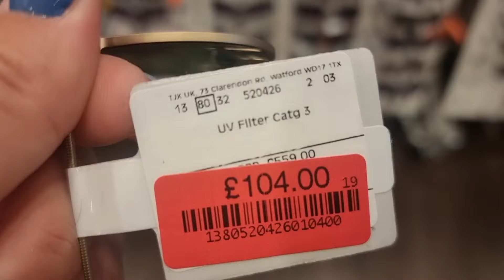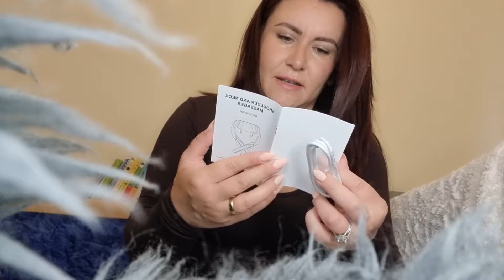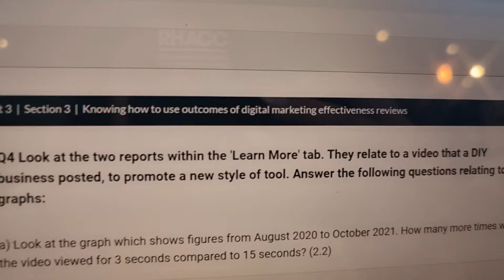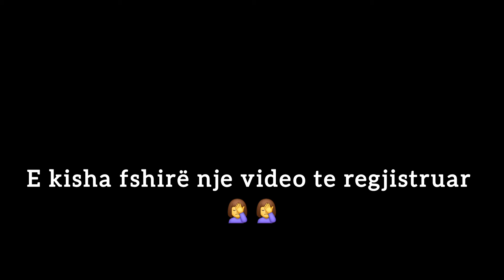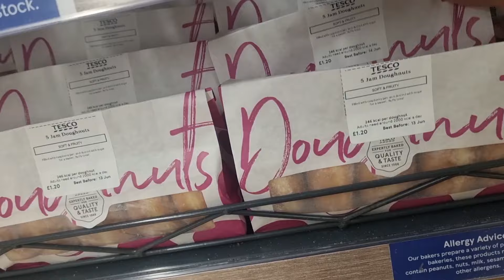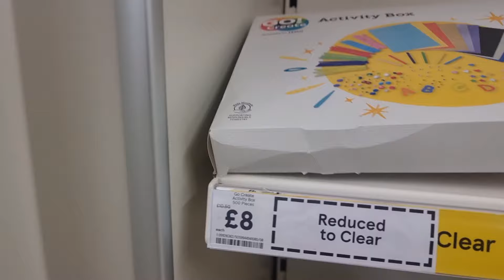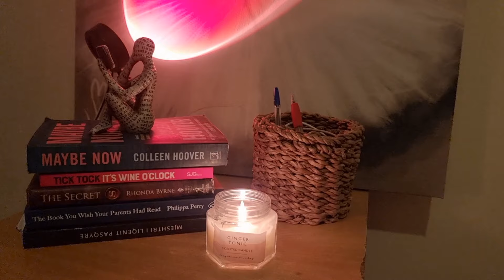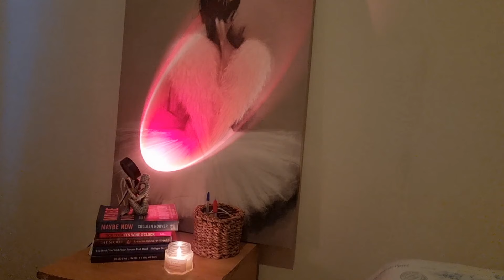Juggo 💆‍♀️ Jugoo massager | Çfarë të blini ne TKMaxx, blerje te zgjuara 😍| Kendi im I preferuar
Me kodin: 'Majlinda15' keni 15% ulje 🤩

E kam përdorur cdo dite, eshte fantastik 🥰🥰 e super sugjeroj.